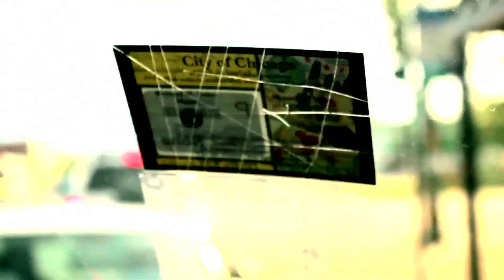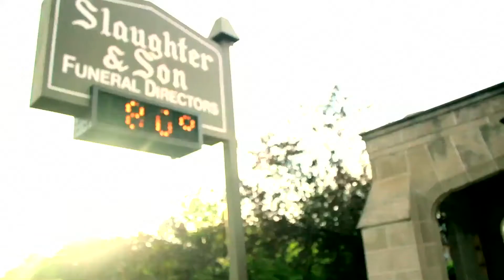$treetboy I am the Entity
$treetboy Gamin, an EastSide of Chicago Artist Edited by Ben Rich Ent @blockluv_76